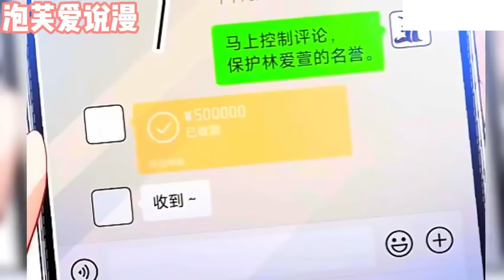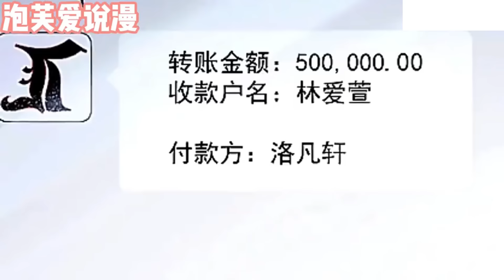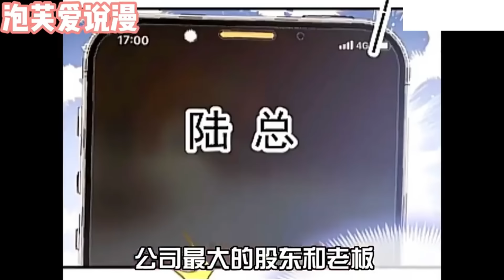【一口气看到爽】《顶流年下对我蓄谋已久》合集：1~30集，姐弟恋，腹黑病娇苏撩小奶狗X技能满点漂亮御姐！恋爱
姐弟恋，腹黑病娇苏撩小奶狗X技能满点漂亮御姐
fd418